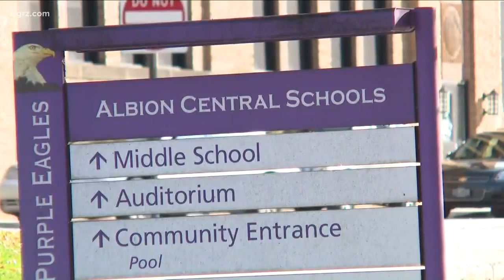Third Teen Pleads Guilty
the D-A says the pleas DO NOT include any promises as far as sentences